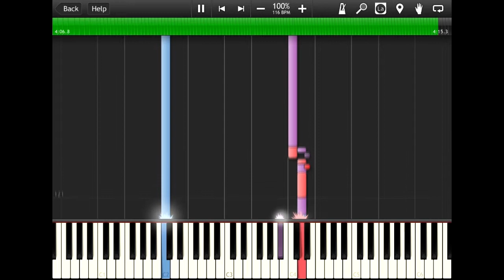Synthesia - Pokemon: Lugia's Song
Hey Wizards! Check out this awesome new video! You'll just have to stick around and see what happens! :)